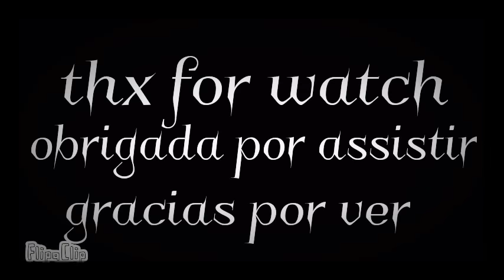The Apocalypse ::meme::(Countryhumans)cringe warning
Fala galera,beleza? Aq é a Julia Camily com Japa Canal, e hj eu fiz uma animação da minha Rússia(versão afeminada)se VC gostou deixe seu like e n se esqueça de clicar em inscrever-se(que bosta essa animação ;-;)

Me Desculpe se ficou curto ;3;

Próximos memes:
Why love me?(Brazil)
É na sola da bota,é na palma da bota
Halloween